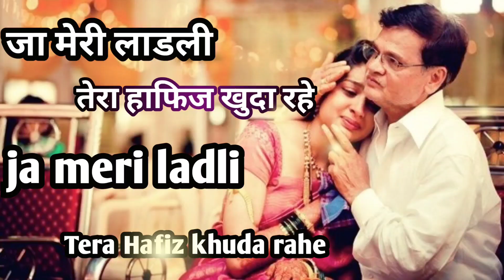JA MERI LADLI /TERA HAFIZ KHUDA RAHE/जा मेरी लाडली )तेरा हाफिज खुदा रहा/